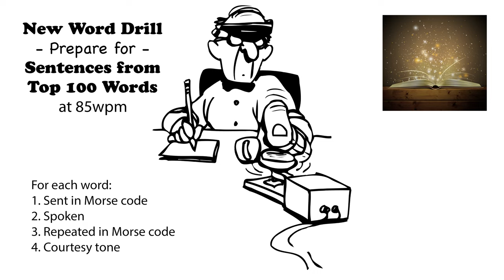Sentences from Top 100 Words - New Word Drill - 85wpm